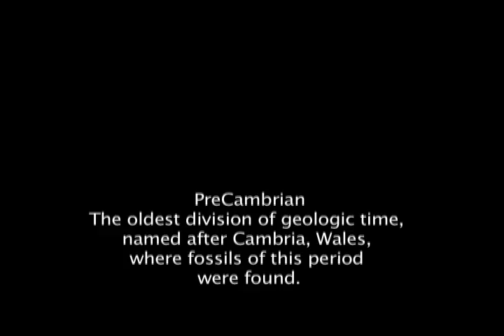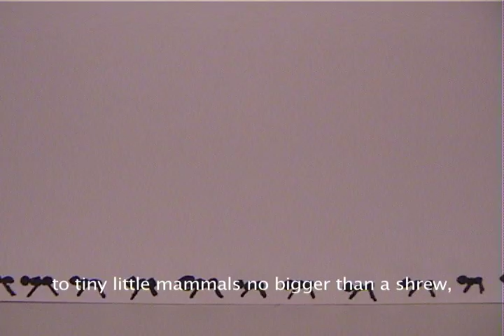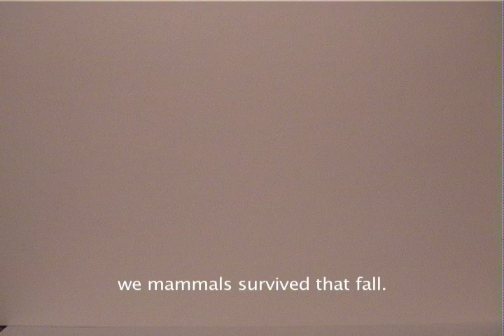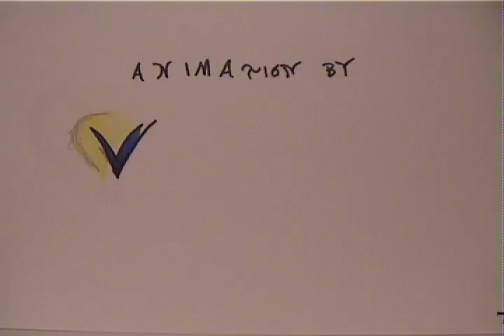Geologic "Eras", animated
Geologic "Eras," animated is a fast-paced, hand-drawn, animated timeline of the four most prominent geologic eras of Earth's history -- Precambrian, Paleozoic, Mesozoic and Cenozoic. Students 12 to 15 years of age created "Eras" in the LineStorm Animation classes at the Creative Arts at Park School summer program in Brookline, Massachusetts. Originating entirely on flipbooks, "Eras" visualizes the delightful Science Song of the same name, composed by David Haines, from his oratorio, "LifeTime: Songs of Life and Evolution." The North Cambridge Family Opera Company Chorus performed at M.I.T.'s Kresge Auditorium during the Cambridge Science Festival. David Bass conducted. Pell Osborn supervised Geologic "Eras", which was produced at MotionArt Studios, Boston.